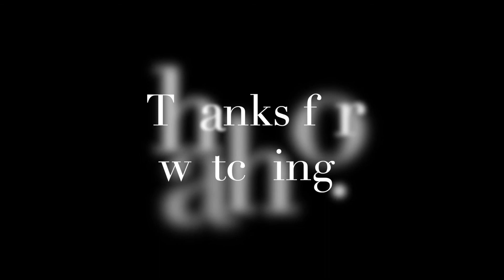Cozy Week in My Studio - Making Doll Clothes Vlog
It was so cozy in my studio this week with the snowfall.  I worked on and finished an ensemble for Kish Alisha.  In this video I am sewing, knitting, and taking photos of her all dressed up in her new outfit.

(attaching lace to the hemline)